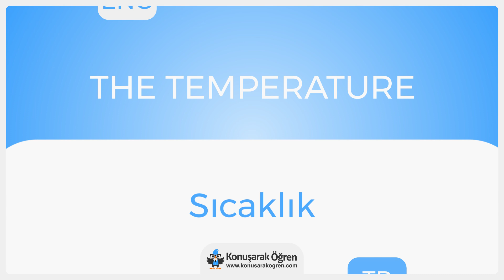The temperature Nedir? The temperature İngilizce Türkçe Anlamı Ne Demek? Nasıl Okunur? Çeviri Sözlük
The temperature Türkçe anlamının ne olduğunu öğrenin. The temperature nedir öğrenin. The temperature İngilizce cümle içerisinde kullanın ve İngilizce olarak okunuşunu öğrenin. The temperature videosu ile online çevirisini izleyin.

The temperature hakkında daha fazla bilgi almak, örnek cümle içerisinde kullanımını görmek için: